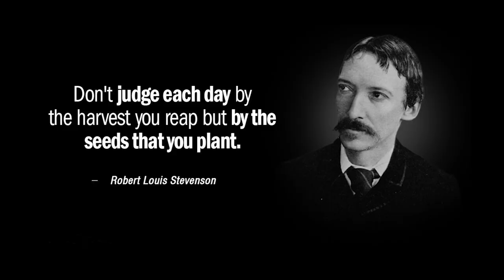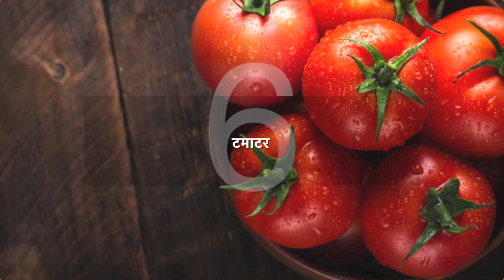Morning Show From Peace News| Sabrang EP-15 | सबरंग EP-15 |Godlywood Studio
Organizer: Brahmakumaris